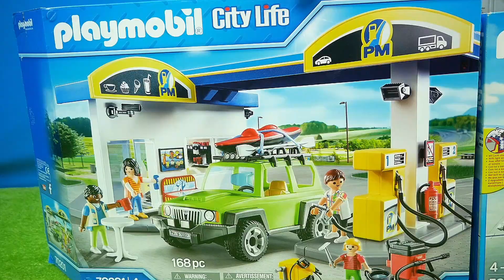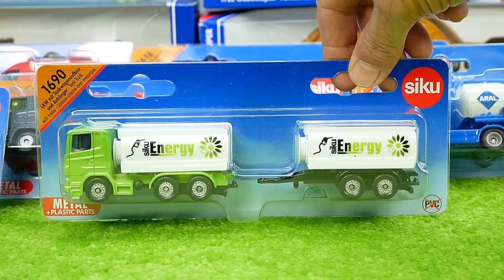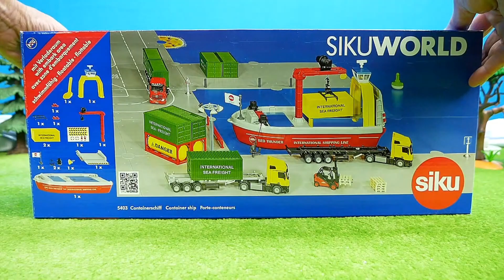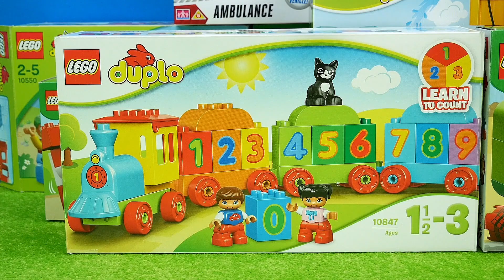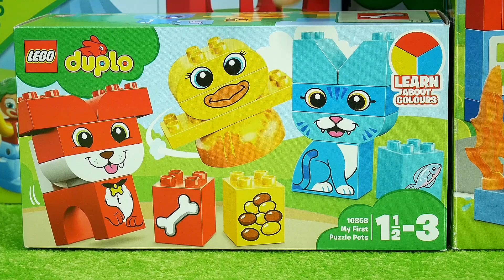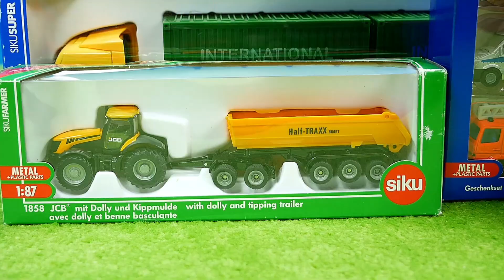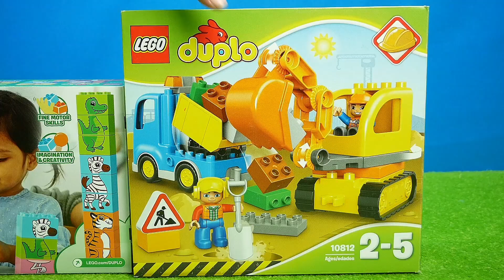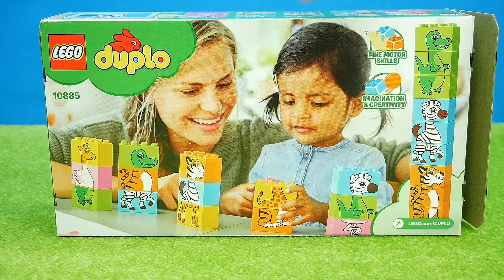Bagger, Zug,Feuerwehr,Müllauto Spielzeug für Kinder,Krankenwagen,Frachtschiff,Spiel & Spaß(der Film)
Bagger, Zug, Feuerwehr, Müllauto, Spielzeug für Kinder, Krankenwagen, Frachtschiff, Spiel & Spaß